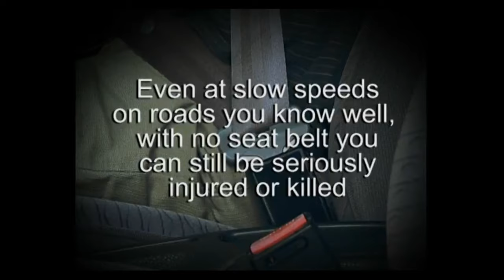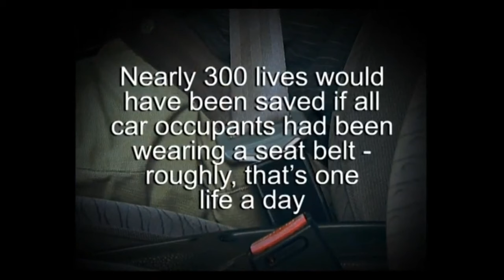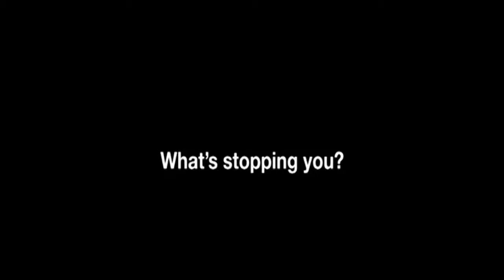What's stopping you?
What's stopping you from wearing a seatbelt?  Part of the THINK Road Saftey seatbelts campaign.